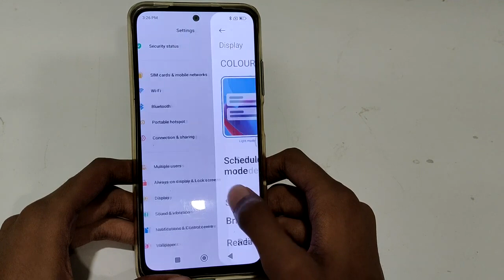how to off auto brightness in redmi note 10